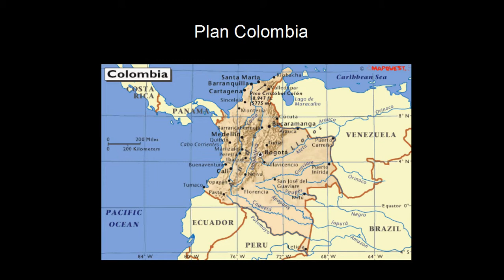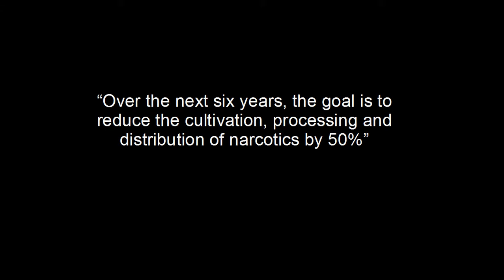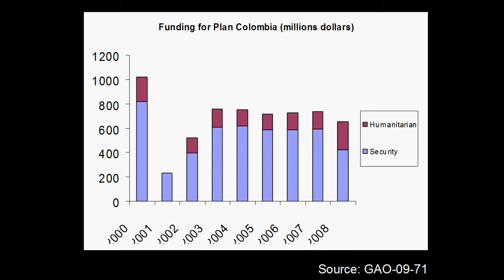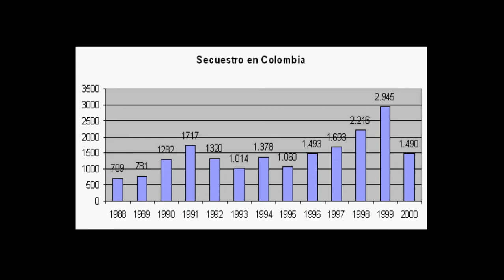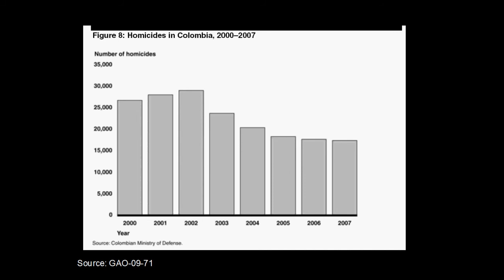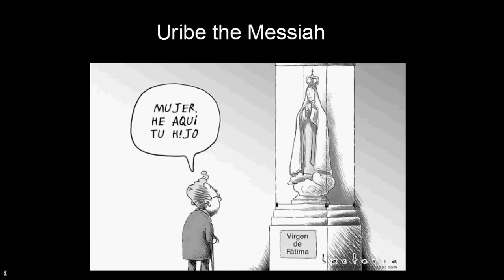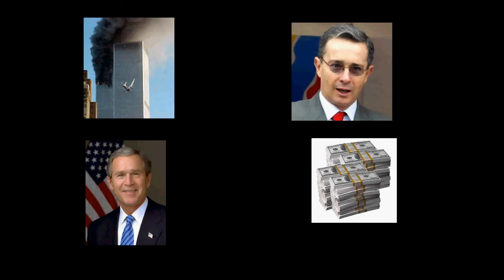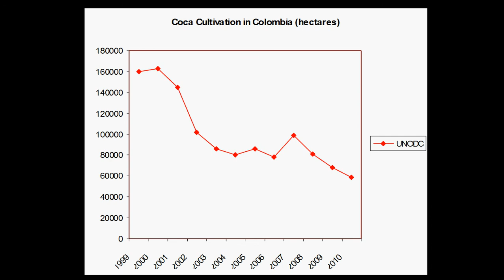Plan Colombia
This is a summary of a research I made in college about american intervention in Colombia. I noticed that most people don't know what Plan Colombia is, or they lack factual information on the plan so they can reach their own conclusion. I made this video so that the general public has a better understanding of Plan Colombia and its objectives.